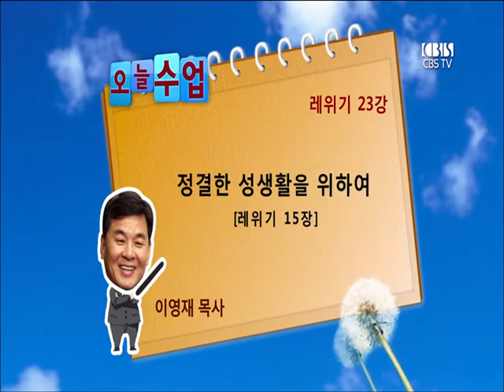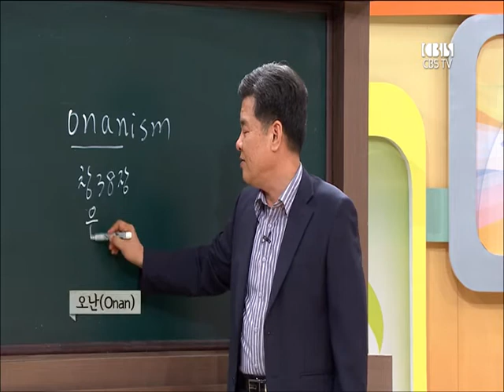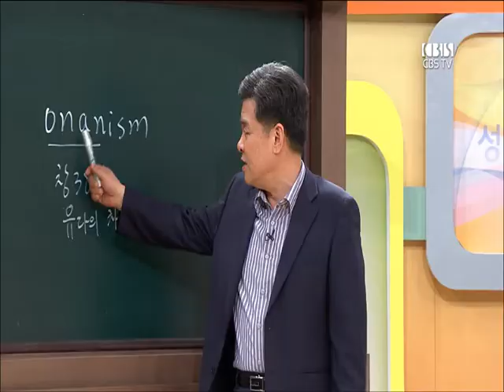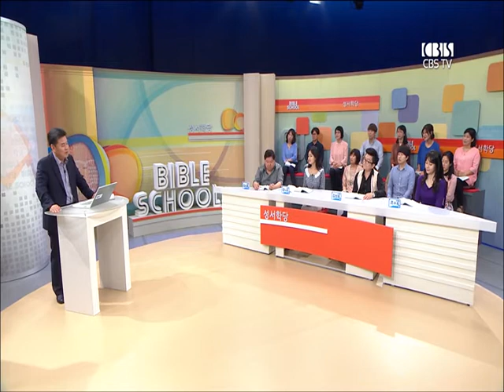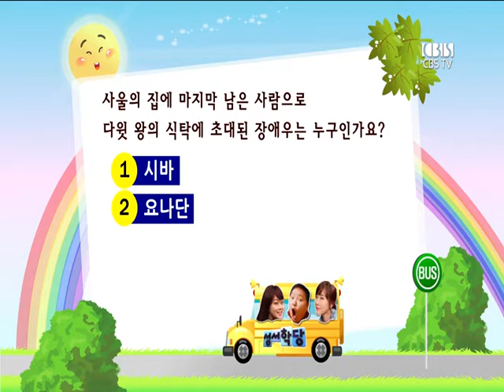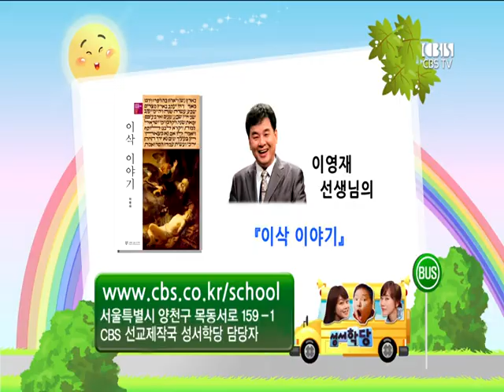CBS 성서학당 레위기 23강 "정결한 성생활을 위하여" (이영재 목사)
본문말씀 : 레위기 15:1-12

1. 15장의 짜임새
2. 15장의 내용